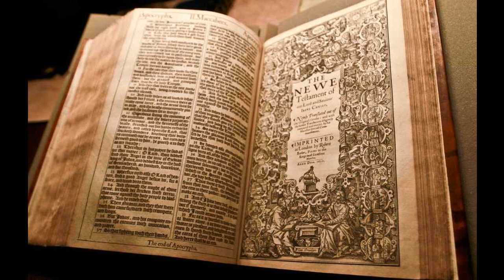Isaiah 51 - KJV - Audio Bible - King James Version 1611 - Dramatized